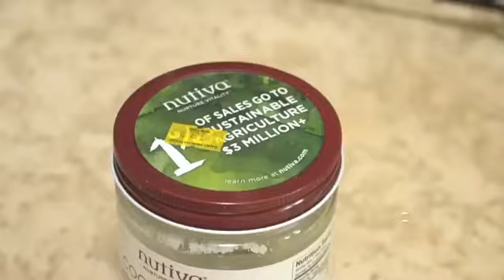Make your own face Exfoliator in 1 minute!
Hey loves,

During this quarantine we are all stressing out in a way and we tend to forget about our skin.  Here’s a quick DIY exfoliater that you can make at home. Most of us have these two ingredients sitting in our kitchen.

I will be linking everything down below so you can order it if needed.

Products Mentioned :

Coconut Oil

Brown Sugar

Sansuraya Butter cream

Sansuraya coconut aloe vera eye gel